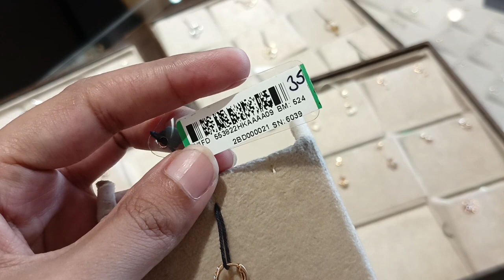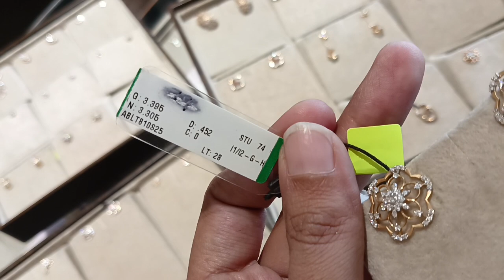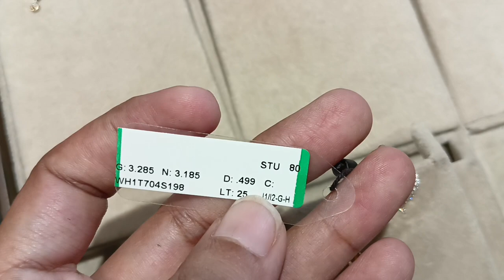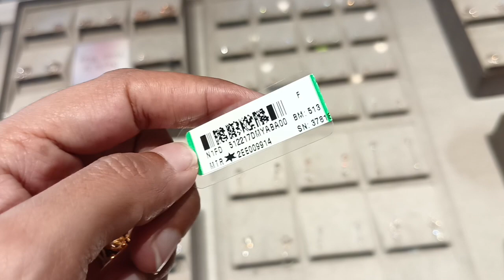Tanishq gold Earrings Designs with price/lightweights gold earrings/hoop earrings/drop earrings/neha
your serach quires
tanishq jewellery collection
tanishq
Neha vlog in tanishq
viral video
tanishq jewellery collection design with price
gold jewellery collection design with price
diamond earrings under 10000
diamond earrings daily wear
gold and diamond jewellery collection